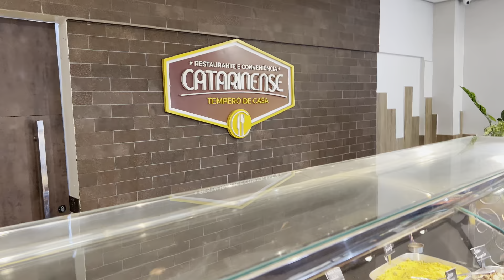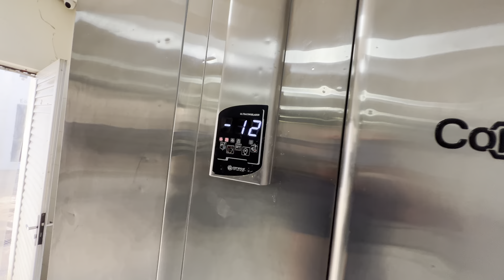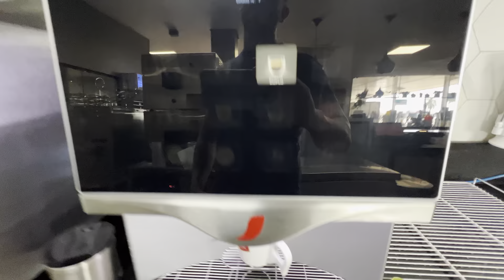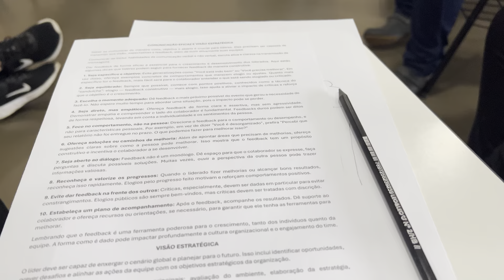VLOG | ROTINA DE UM CHEF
Fala galera! Eu sou o Chef Pedro Bagattoli e vim compartilhar mais um dia da minha rotina aqui com vocês. Curte esse tipo de conteúdo?

Sexta, 11 de Outubro.